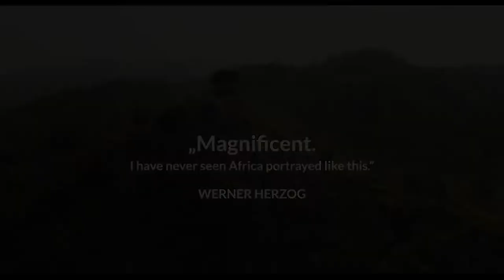THE FOREST MAKER - Documentary by Volker Schlöndorff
The film portrays the Australian agronomist Tony Rinaudo (winner of alternative Nobel, Right Livelihood Award) and the local farmers who are revolutionising our idea of agriculture and forestry in Africa, thus calling conventional reforestation into question.
Volker Schlöndorff´s hopeful documentary debut.